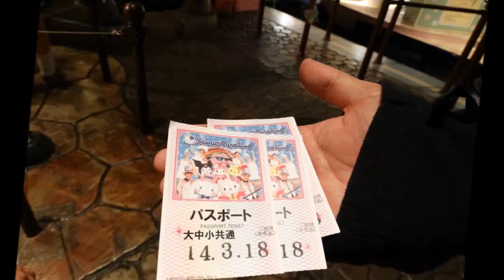Hello kitty land, Japan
Welcome po sa aming simpleng buhay! we decided to upload videos of our life to serve as an online "memory box" for us in the future and also for our future Kids.
Mag (Pinay) & Du (Singaporean)